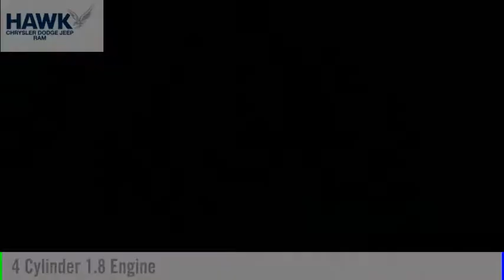2018 Nissan Sentra Forest Park IL G1593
2018 Nissan Sentra S

Hawk Chrysler Dodge Jeep
7911 W. Roosevelt Rd